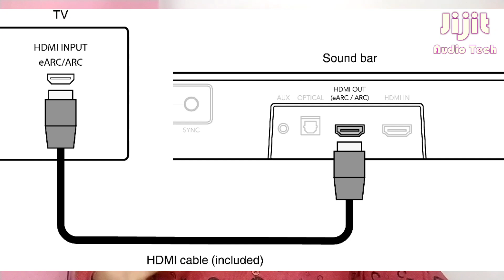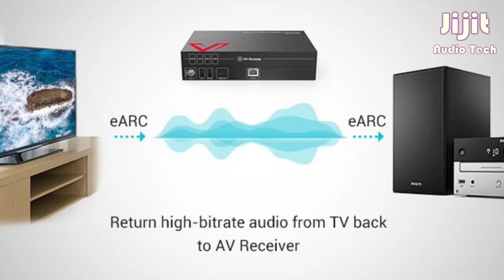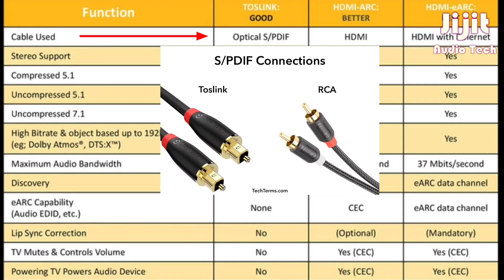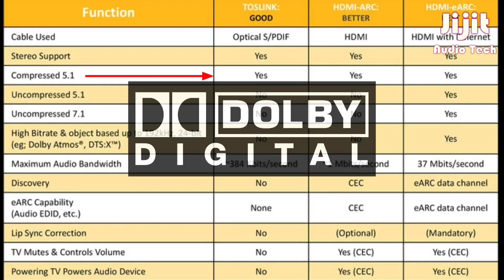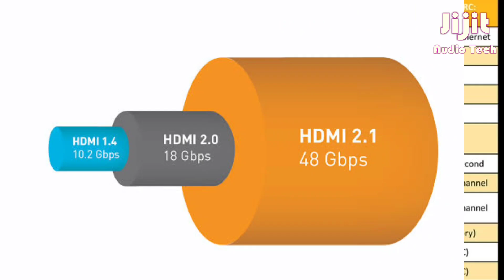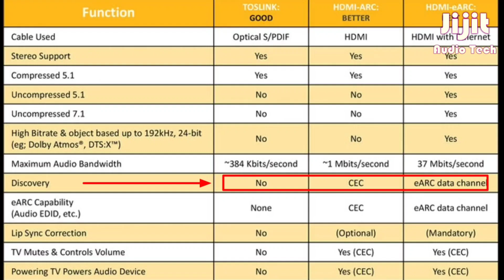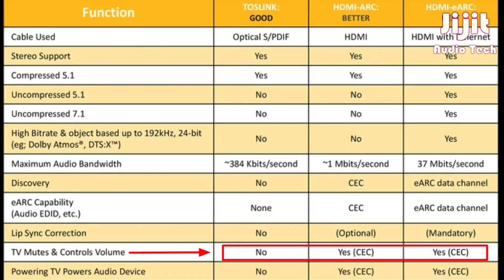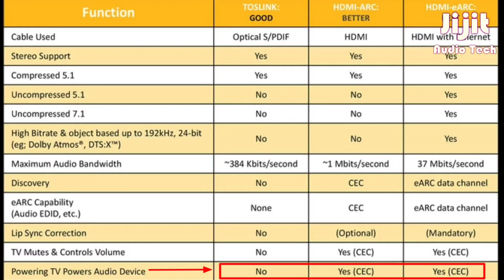എന്താണ് HDMI eARC ?| Comparison of Optical, HDMI ARC, HDMI EARC | explained in Malayalam | Jijit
HDMI EARC എന്ന വാക്ക് നമുക്ക് പരിചയം ഉണ്ടെങ്കിലും അതിൻ്റെ function, working ഒക്കെ എന്താണെന്ന് നമ്മളിൽ പലർക്കും അറിയില്ല. eARC യെക്കുറിച്ച് വളരെ ലളിതമായി മനസ്സിലാക്കാൻ മലയാളത്തിൽ ചെയ്ത വീഡിയോ ആണിത്. ഇതിൽ optical, HDMI ARC, HDMI EARC എന്നിവയെ താരതമ്യം ചെയ്യുന്ന ഭാഗവും ഉൾപ്പെടുത്തിയിട്ടുണ്ട്. Dolby Atmos, DTS X പോലെയുള്ള object based surround audio format വർക്ക് ചെയ്യാൻ  eARC സഹായിക്കും. latest ആയിട്ടുള്ള ഓഡിയോ വീഡിയോ ഉപകരണങ്ങളിൽ eARC technology ആണ് ഉപയോഗിക്കുന്നത്. കൂടുതൽ വിശദമായി മനസ്സിലാക്കാൻ ഈ വീഡിയോ skip ചെയ്യാതെ മുഴുവൻ കാണുക, അഭിപ്രായങ്ങൾ Comment ചെയ്യുക.

Although we are familiar with the word HDMI EARC, many of us do not know its function and working.  This is a video made in Malayalam to understand about eARC very simply.  It also includes a section comparing optical, HDMI ARC and HDMI EARC.  eARC helps object based surround audio formats like Dolby Atmos and DTS X work.  The latest audio and video devices use eARC technology.  Watch this full video without skipping and comment comments to understand more details.